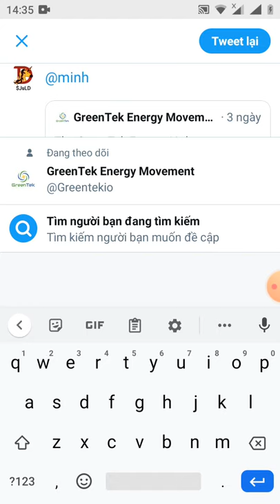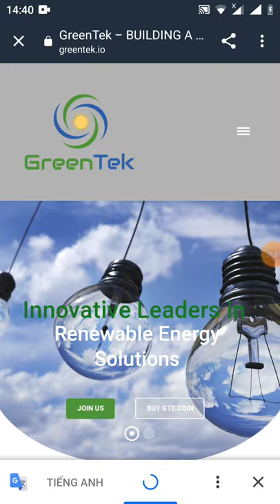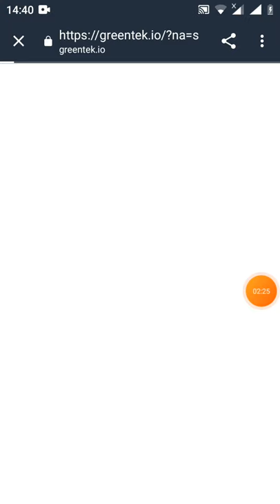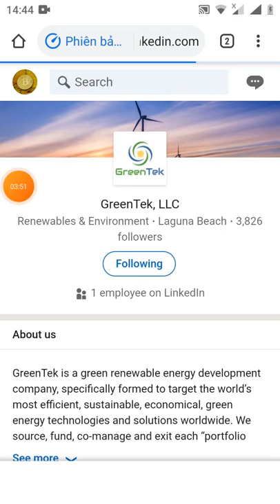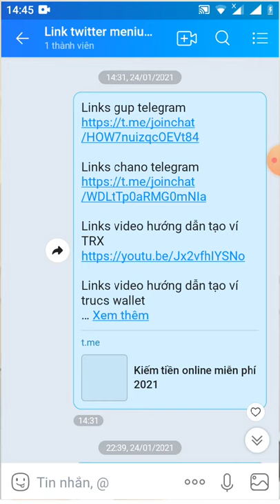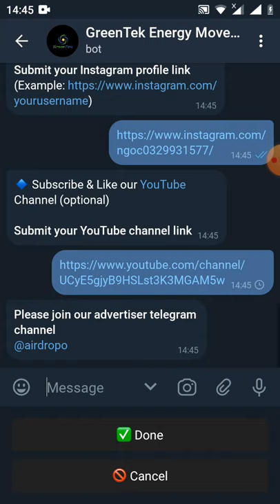HD nhận 200GTE~20$ -Get Giude 200 token GTE (dự án tiềm năng )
Link đk

👬 Referrals: 0

ERC20 wallet: 0x179b61b57dB7FdA279c1FBBa2CF6283e9bCD52Cd